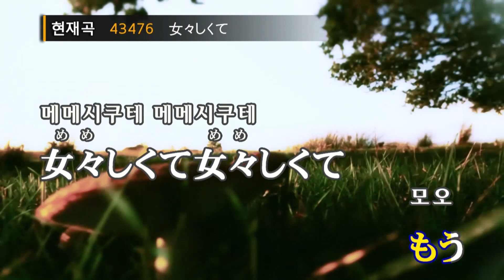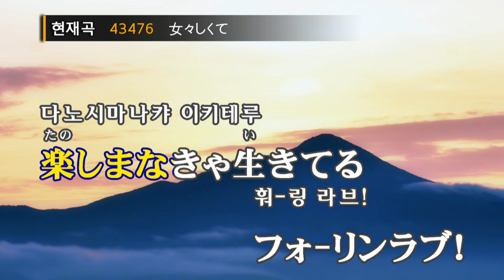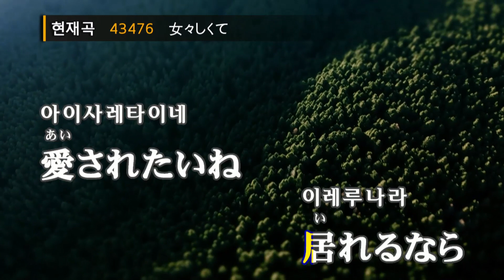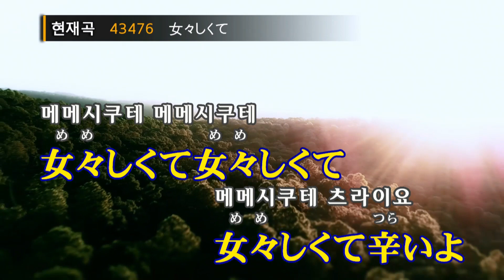메메시쿠테 - 골든 봄버(女々しくて - ゴールデンボンバー) (KY.43476) / KY Karaoke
★ 곡 정보 ★
번호 : 43476
제목 : 女々しくて
가수 : ゴールデンボンバー
작사 : 鬼龍院翔
작곡 : 鬼龍院翔

Copyrightⓒkeumyoung